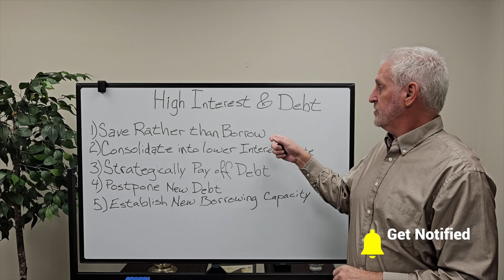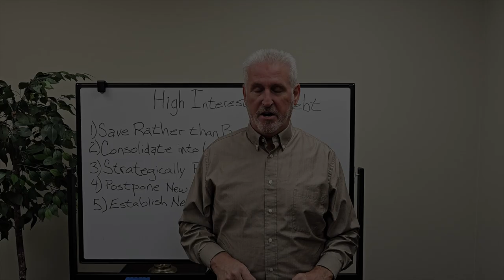Financial Pro Tip from Jeff Froman, Financial Planner, Ameriprise Financial Services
"Let’s Talk Business South Carolina" is a B2B talk show hosted by long-time South Carolina business publisher Rick Jenkins and featuring interviews with high-level South Carolina business executives, community leaders and government officials. The one-of-a-kind talk show is a YouTube video series and is available for download on most popular podcast platforms. Video recordings of each episode, as well as individual interview segments, are posted here on our YouTube channel.

Jeff provides a different Pro Tip (a sixty-second piece of advice) each episode.